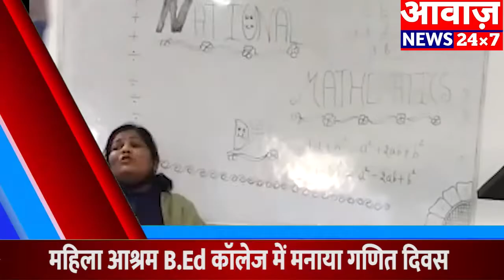Top Headlines Of The Day | @ 06:45PM | Breaking News Headlines | 23 December 2021